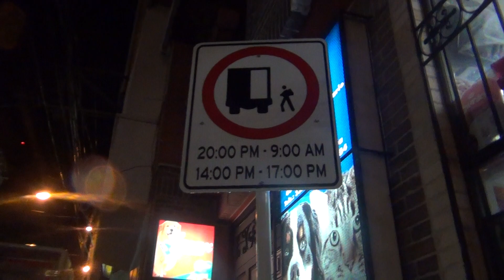Señalización en calle 41 sur con carrera 80 y 81